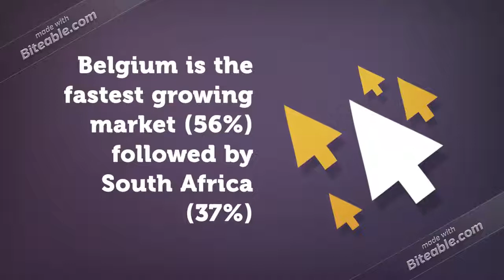Potential Markets for Yams